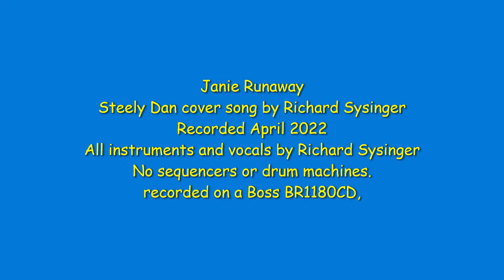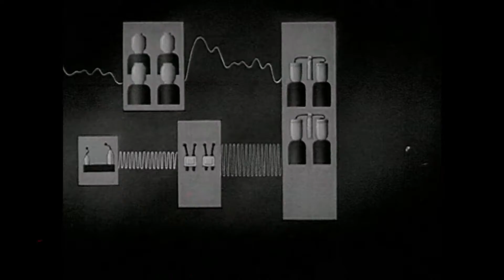Janie Runaway Steely Dan cover song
Cover of a Steely Dan song. All instruments and vocals by me. Recorded April 2022 on a Boss BR1180CD. No sequencers or drum machines.